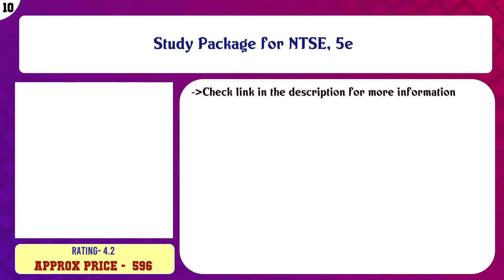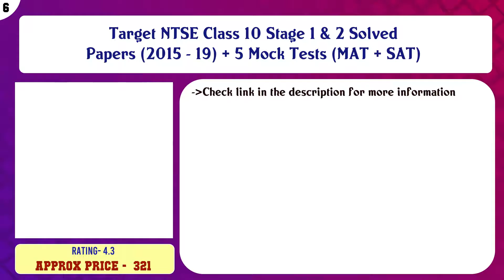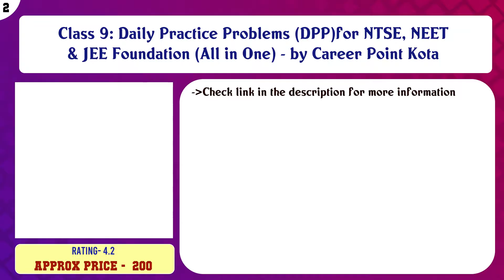Top 10 NTSE Books to buy in India 2021 | Price & Review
Top 10 NTSE Books to buy in India

Find the links below to buy these products:

List of top NTSE Books:
Study Package for NTSE, 5e

Study Guide NTSE (MAT + SAT) for Class 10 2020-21

Aspire NTSE for Class X | National Talent Search Examination - Stage 1 | For Paper 1 (MAT) and Paper 2 (SAT)

ALLEN NTSE (Stage1 & Stage 2)- 2021 Study Material Package MAT+SAT For Class-10 (Set of 12 Books) -Non Returna ...

Target NTSE Class 10 Stage 1 & 2 Solved Papers (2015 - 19) + 5 Mock Tests (MAT + SAT)

A Fast Track Course in MENTAL ABILITY

MEGA Study Guide for NTSE (SAT & MAT) Class 10 Stage 1 & 2

NTSE Stage 1 Question Bank - 9 States Past (2012-20) + Practice Question Bank

Class 9: Daily Practice Problems (DPP)for NTSE, NEET & JEE Foundation (All in One) - by Career Point Kota

NTSE 10 Year-wise Class 10 Stage 2 Solved Papers (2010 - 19)

Content of this Video:
10 best products to buy NTSE Books India

Top rated NTSE Books in India